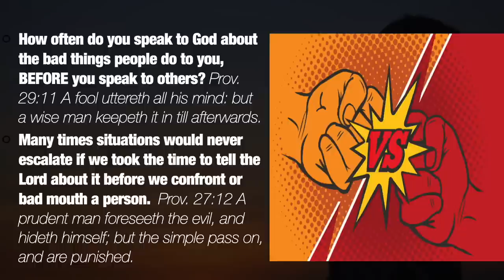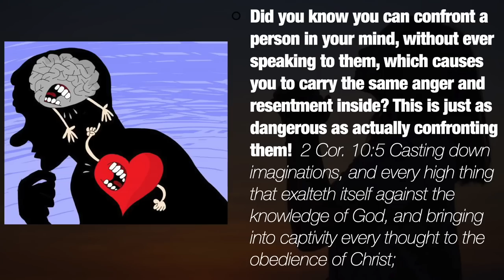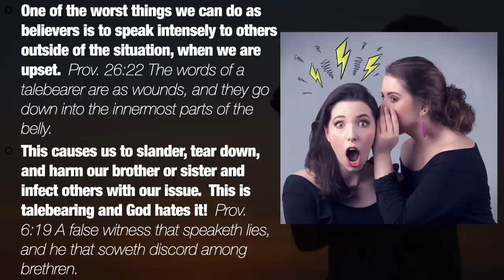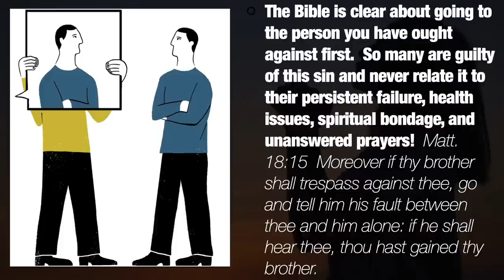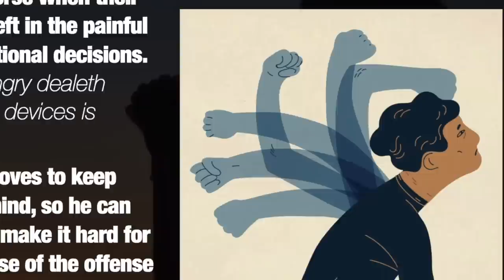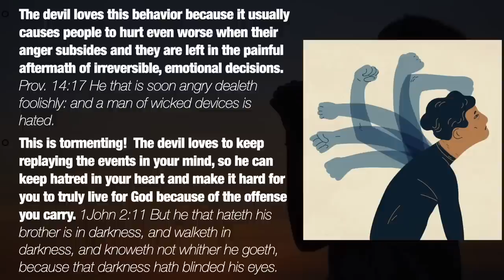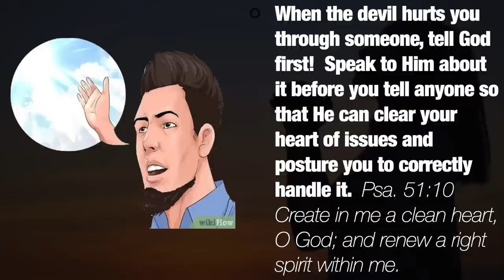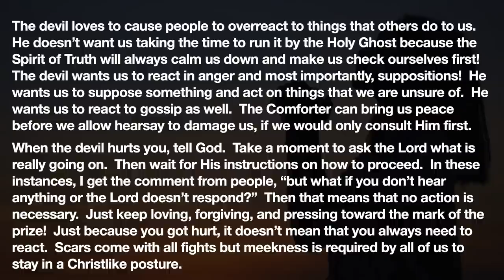When the devil hurts you, tell God - A Message by: G. Craige Lewis of EX Ministries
In this message Pastor Lewis teaches how we should always go to God before we go to people about our offenses and ought against others.